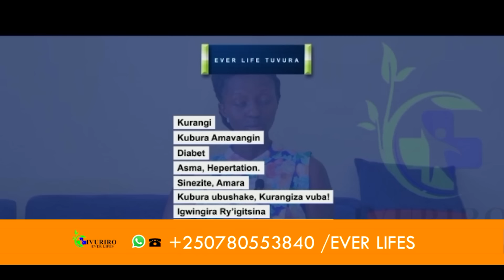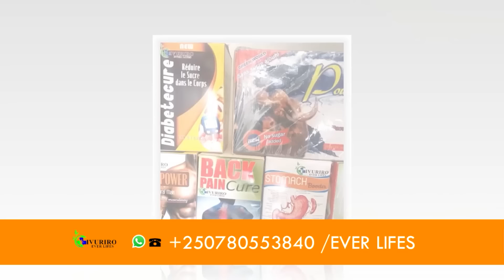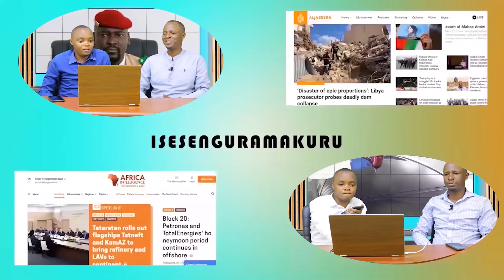HABINEZA YATANZE IBYANGOMBWA BITUZUYE|DIANE RWIGARA YAGARUTSE| ISRAEL IHAKANA KWICA PEREZIDA WA IRAN